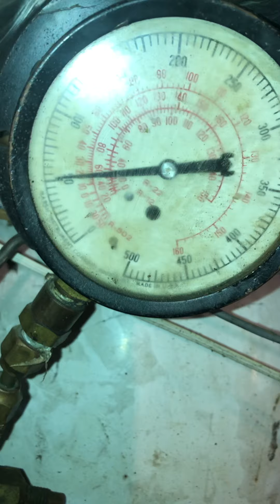Compresseur a air Copeland scroll foizz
Foizz Compresseur copeland scroll a air avec side glass et huile w 20-50